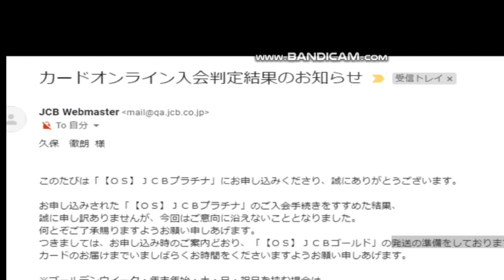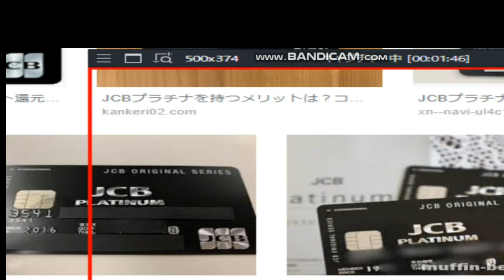【隠居TV】JCBブラックカードへの道：審査結果⇒落選！？